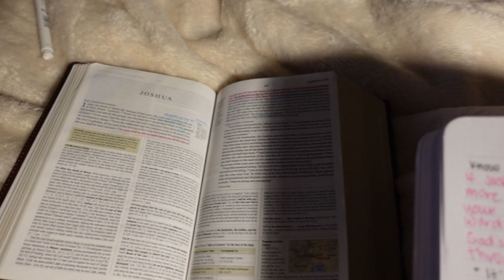*UPDATED* MONDAY IN THE LIFE D1 TRACK ATHLETE | track practice, lift, class, coaching, meetings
Busy days going from one thing to the next! Hope you enjoyed the vlog!
xoxo, G